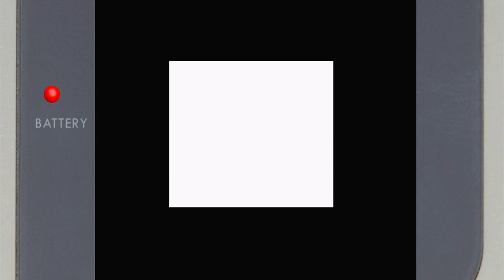Tetris DX Level 1/40 Lines High 0 Nintendo Game Boy Color Emulated